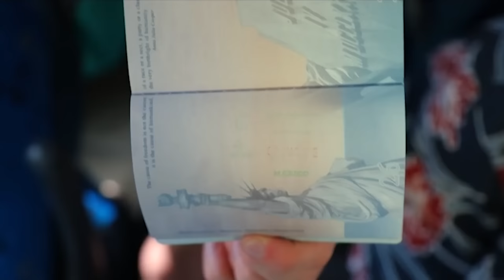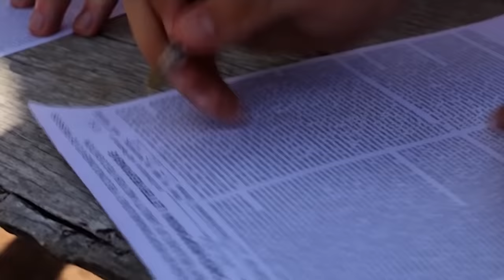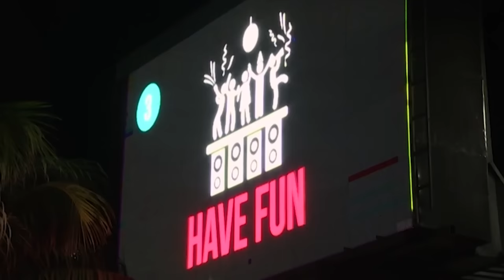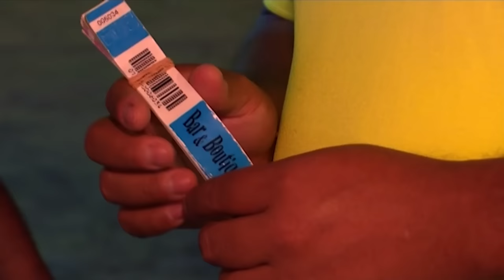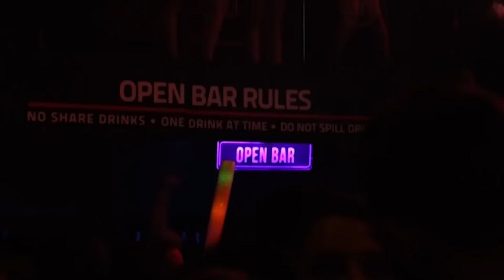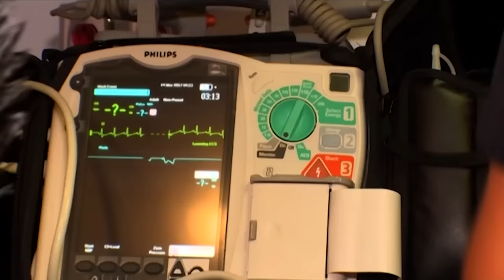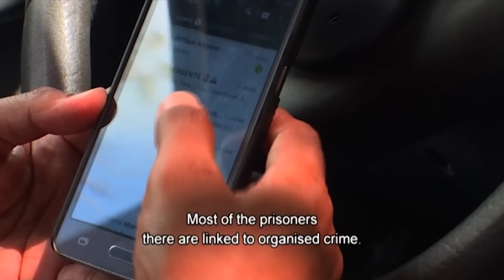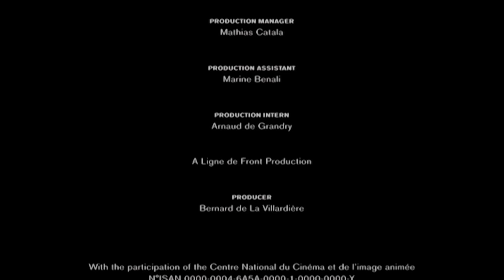Cancun: Inside the Craziest Spring Break Parties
Each year, the idyllic beaches of Cancun, Mexico, are taken over by a certain type of tourist: the spring breakers. A hallmark of the college experience to unwind after their semester exams. An experience that these young American students wouldn’t miss for the world. For four weeks these seaside resorts become an open air clubbing paradise. And in Cancun, anything goes. For the Mexican tourism industry, spring break is a money making machine. Hotel owners and holidaymakers clash in a market that brings in 40 million euros in a single month. As well as being a pilgrimage spot for spring breakers, Cancun is also a global hotspot for organised crime. In order to protect the partygoers, the Mexican authorities have put the sites under high security, deploying police on the ground. Our cameras follow four weeks of uninterrupted partying in the global centre of American spring break.

Director: Martin Fossati